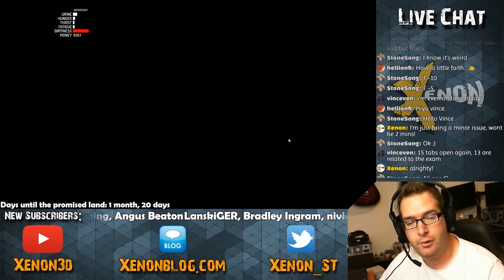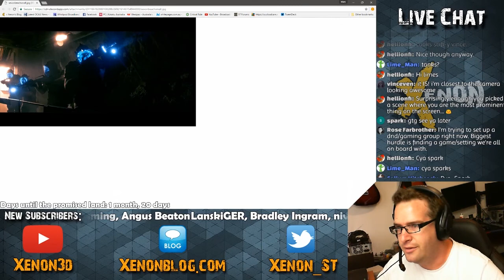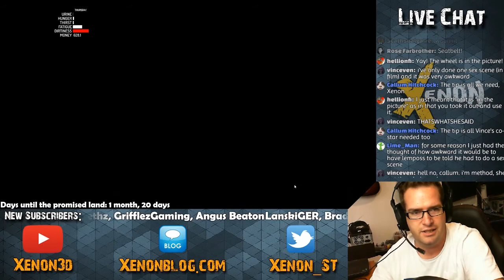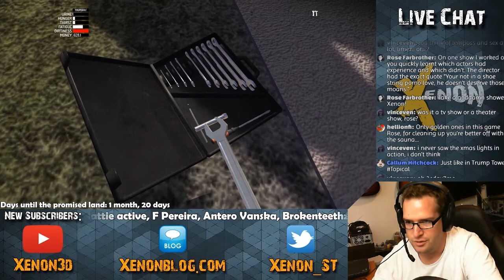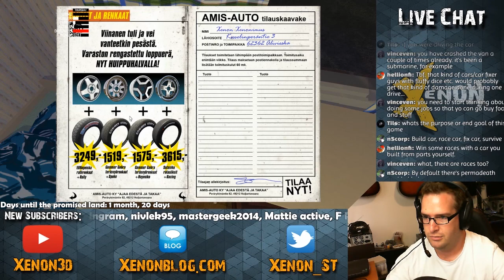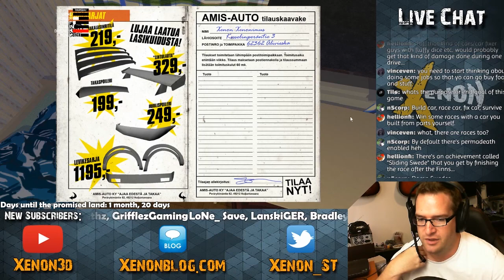Tuning, Boating, Crashing - My Summer Car #8 | WePlay Live Stream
Xenon spends a few hours tuning up his pride and joy, take a lovely boat ride, then court disaster.